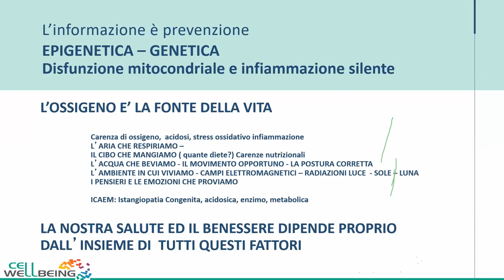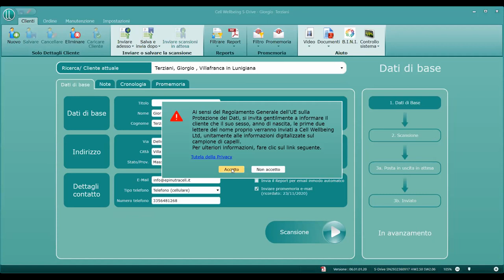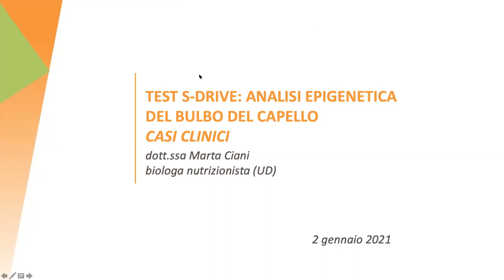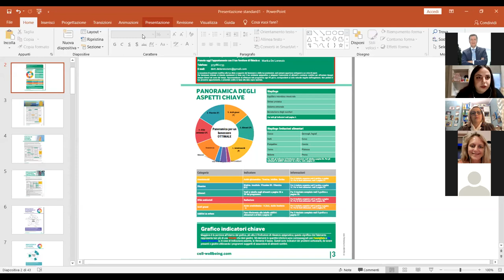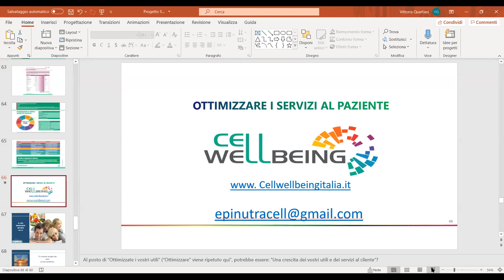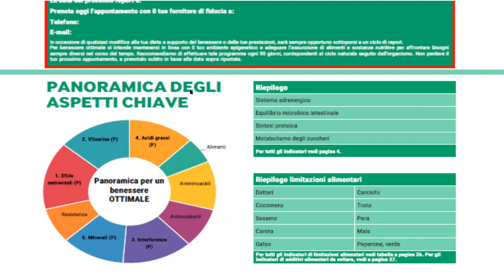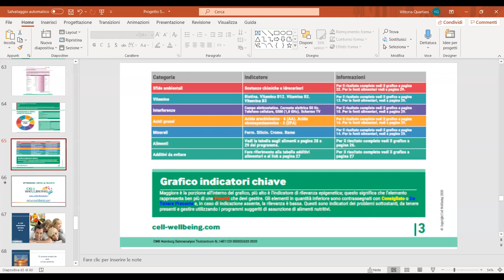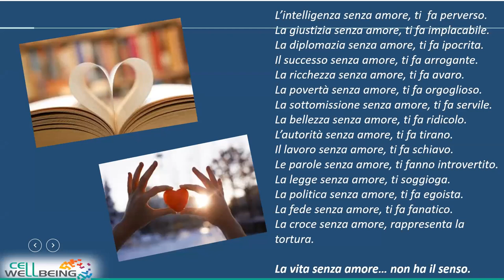Formazione pratica sul TEST SDRIVe Uso e interpretazione del report - CELLWELLBEING - EPINUTRACEL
3 anni di esperienza sul mercato Italiano
190 centri che utilizzano il Test
Sabato 2 gennaio (Collegamento WEBINAR ZOOM)
dalle ore 15 alle ore 18.30
Corso Teorico Pratico Epigenetica e Biofisica 2 Gennaio
Formazione pratica sul TEST SDRIVe
Uso e interpretazione del report
Interverranno per portare la loro esperienza:
Dott. Pietro Pace
Dott.ssa Marta Ciani
Dott.ssa Mitiana Lupano
Dott.ssa Giuseppina Di Stefano
Dott. Massimo Spattini
Dottoressa Marika De Lorenzo
Giorgio Terziani

Per Info 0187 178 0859
Via delle Querce, 28 (157,18 km)
54028 Villafranca in Lunigiana